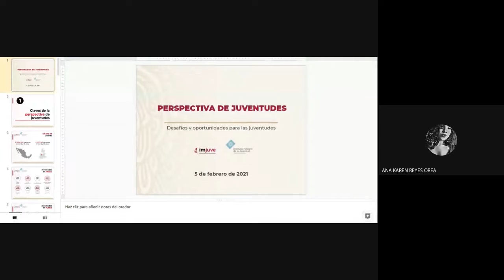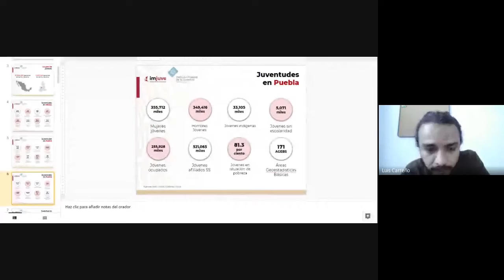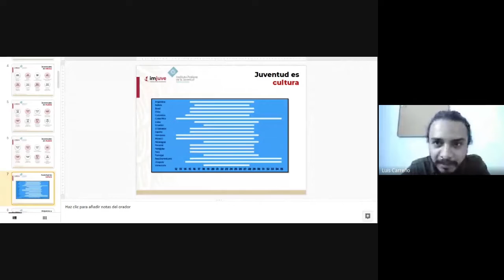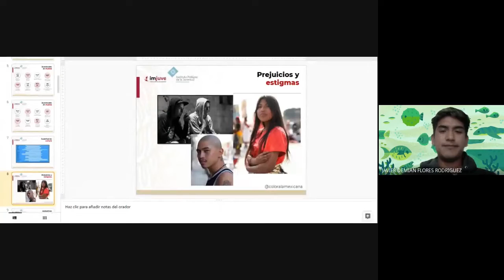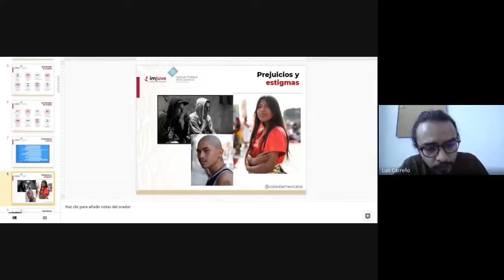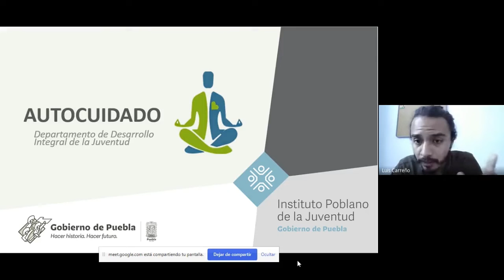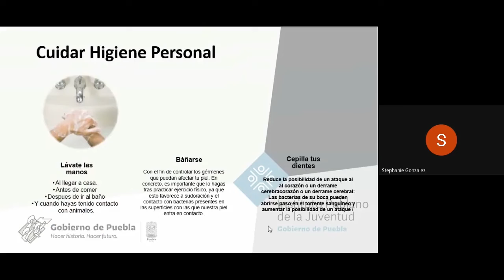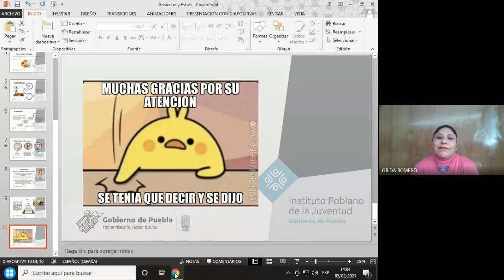Plática: Autoestima y autocuidado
Plática impartida por el Instituto Poblano de la Juventud a estudiantes de la carrera de Procesos industriales Área Plásticos.
5-Febrero-2021